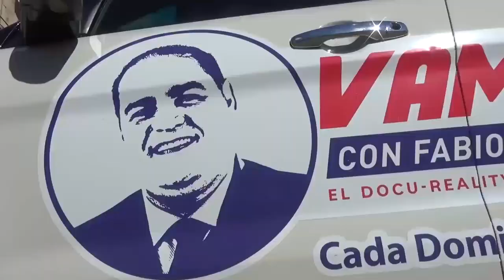Entrevista a Ricky Noboa yerno de La Soberana nos habla de los últimos momentos de Casandra Damirón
Vamos! Entrevista completa a Ricky Noboa yerno de La Soberana quien estuvo en los último momento de Casandra Damirón, destaca que la parte humana era la grandeza de Casandra y señalo que era una representante genuina de la dominicanidad, a la vez que relata que murió de forma placida y sin quejas además que ella ya había dicho como quería su adiós desde pasarla en el carro fúnebre por RTVD y llevarla con música hasta el cementerio.